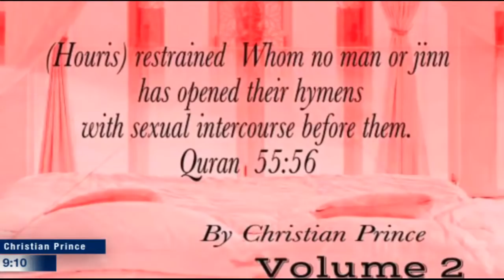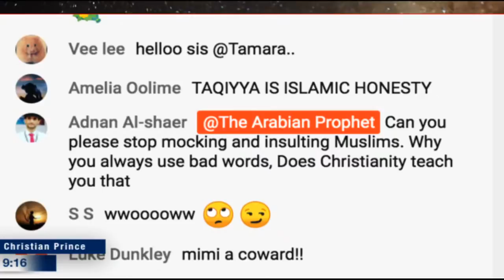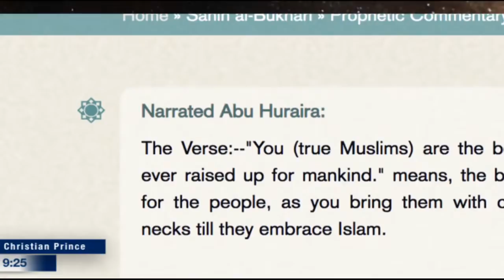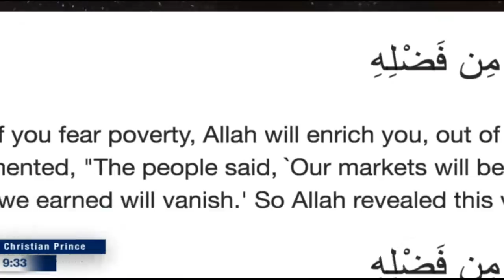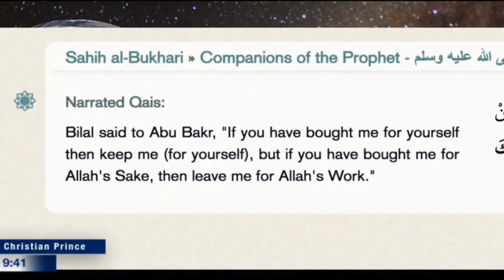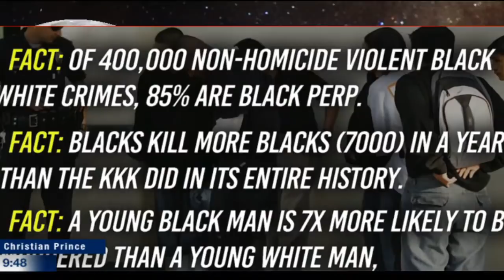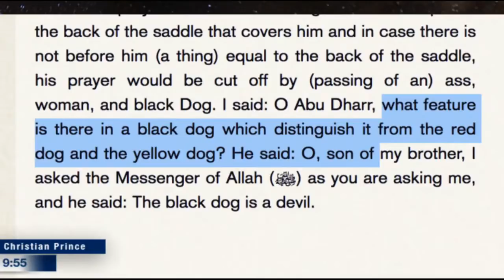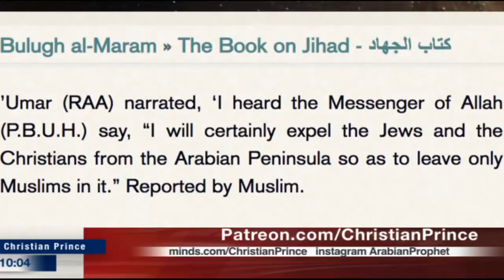The hypocrisy of Shaykh Dr. Yasir Qadhi Racism in America? (Christian Prince)